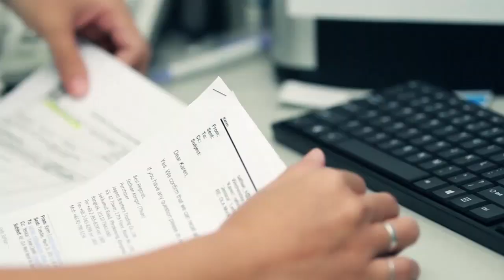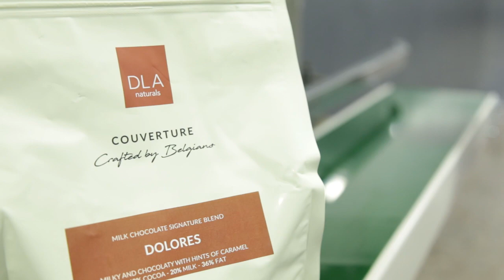DLA Naturals Company Video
DLA Naturals is a Manufacturer and Distributor of High quality bakery, pastry and chocolate ingredients located in the Philippines.
We produce an extensive range of products from Fruit fillings to Chocolate Couvertures.